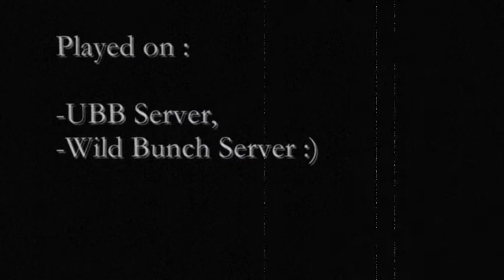Red Orchestra NoWay#02 PTRD-41 on Ogledow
My second movie with PTRD on Red Orchestra

Very nice map with Panther, Panzer IVH, Panzer IVF2 and Stug III